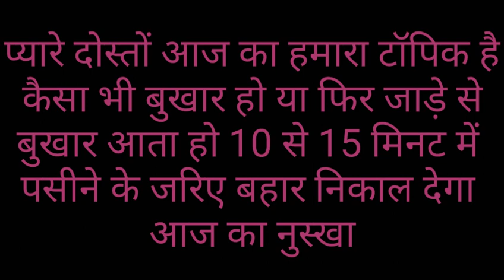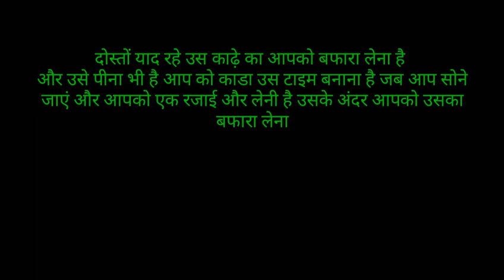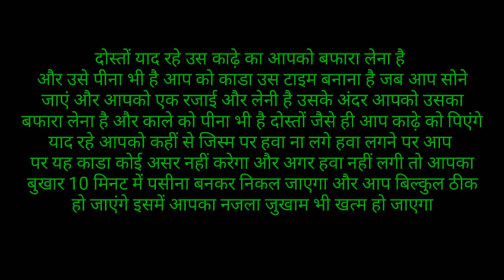कैसा भी बुखार हो पसीने के साथ 10 मिनट में बहार ,ठण्ड से बुखार आना,मियादी बुखार, वाइरल फीवर,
कैसा भी बुखार हो जाए ठंड से लगने वाला या वायरल फीवर या हड्डी का बुखार या मियादी बुखार या टाइफाइड  बस इस घरेलू दवा से 10 मिनट में बाहर दोस्तों वीडियो को लाइक करें चैनल सब्सक्राइब नहीं किया तो सब्सक्राइब कर लीजिए हमारी अगली वीडियो भी आप तक पहुंच सके